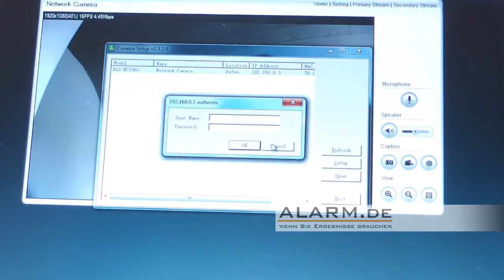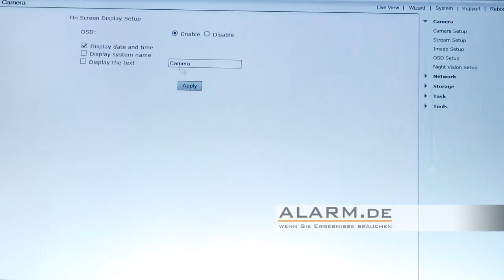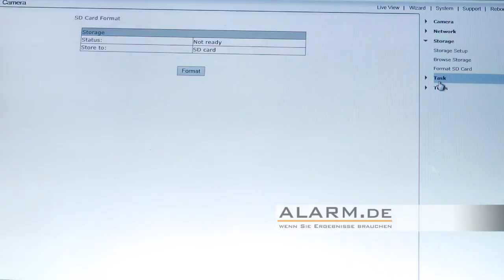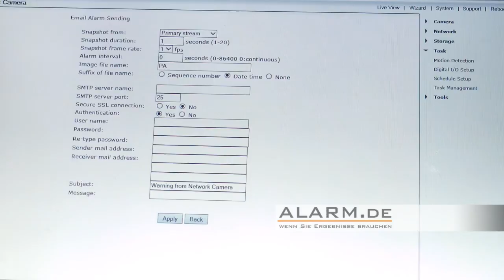3G Überwachungskamera / UMTS IP Kamera mit weltweitem Zugriff per PC, Smartphone und Tablet